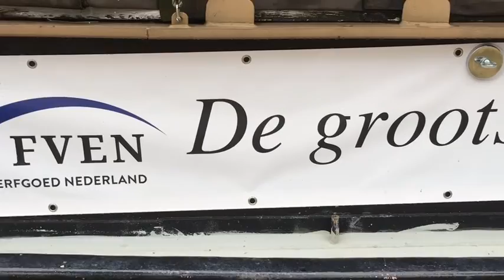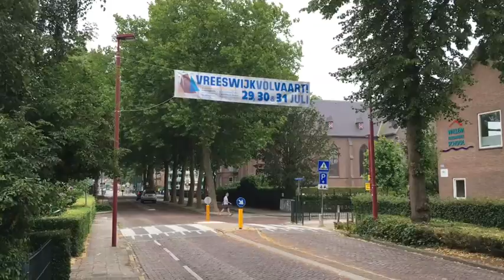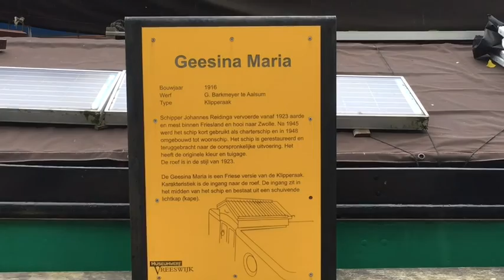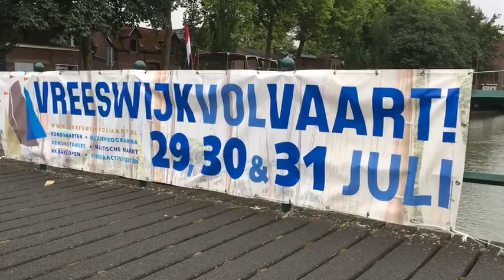Vreeswijk Vol Vaart 2016 dit weekend van start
Vanaf vrijdag 29 juli aanstaande zal Vreeswijk door ruim 50.000 mensen bezocht worden, dit verwacht de organisatie van ‘Vreeswijk Vol Vaart 2016.’ Tot en met zondag 31 juli aanstaande kunnen de bezoekers genieten van ruim 200 historische schepen die voor een prachtig spektakel zorgen in het oude schippersdorp Vreeswijk. De landelijke vereniging 'Het Historisch Bedrijfsvaartuig' houdt dan haar jaarlijkse reünie en dit keer zijn de schepen te gast in Vreeswijk. Ook zijn er diverse activiteiten, een daarvan is ‘Ga mee ’t schip in.’ Op zondagavond 31 juli kunt u volop genieten van muziek, theater, poëzie en zang op een historisch schip.

Onze videografen: Jos, Benno, Michael en Bart zullen deze drie dagen alles vastleggen wat er te zien is rondom dit evenement. Dit ziet u iedere dag terug op ons Youtube-Kanaal (tvnieuwegein.nl). De video's zullen iedere dag rond 17.00 uur beschikbaar zijn behalve vrijdag aanstaande, dan begint het evenement om 14.00 uur met de officiële opening en de intocht vanaf 15.00 uur vanuit de Koninginnesluis naar Vreeswijk. De opening kunt u terugkijken rond 22.00 uur. Benno Mulder maakte in aanloop naar het evenement een video-impressie.

Onze fotograaf Arend Bloemink zal weer op zijn eigenwijze een bijdrage leveren rondom dit evenement. Ook u kunt uw foto's naar ons toesturen. We zijn dol op de mooiste, vreemdste en onverwachtste foto's. Uit alle inzendingen trekt de hoofdredactie van De Digitale Stad Nieuwegein 1 foto die een goede fles wijn krijgt. We houden van gek en alle foto's komen op De Digitale Stad Nieuwegein Een leuke bijschrift waarderen wij graag.